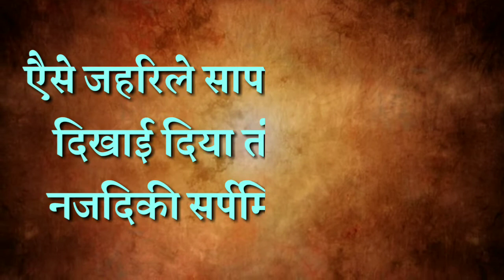आपल्या विभागात आढळणारे विषारी साप, हे साप दिसताच काळजी घेतली पाहिजे, आपल्या जवळील सर्पमित्रांना कळवा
आपल्या घराजवळ जखमी प्राणी- पक्षी ,साप आढळल्यास खाली दिलेल्या नंबर वर संपर्क करा
 महत्वाची सूचना🐆
हि व्हिडीओ मनोरंजनासाठी नसून वन्यजीव रक्षण व त्याबद्धल माहिती प्रबोधनासाठी आहे, सापांविषयी व त्यांना पकडण्याविषयी संपूर्ण माहिती असल्याशिवाय त्यांना पकडण्याचा प्रयत्न करू नका. कारण यामुळे आपल्या जीवाला धोका निर्माण होऊ शकते, व्हिडिओतील साप तज्ञ व्यक्तीकडून पकडले व हाताळले जात आहेत,
आपल्या घराजवळ किंवा घराच्या आसपास जखमी प्राणी, पक्षी, साप आढळल्यास जवळच्या सर्पमित्रांशी किंवा वनविभाग यांच्याशी संपर्क साधा...
    🐍कृपया जखमी प्राण्यांना किंवा सापांना  मारू नये🐍